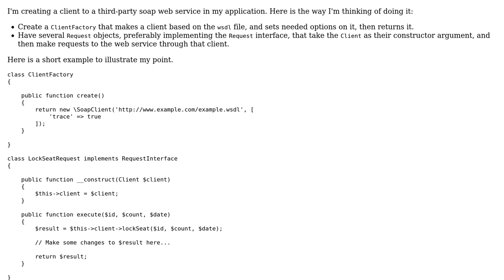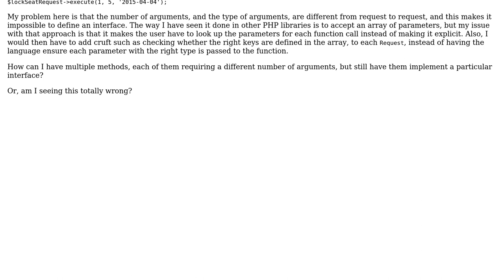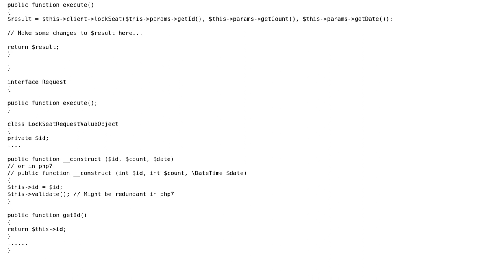How can I create a client for a service without hiding the parameters needed for each endpoint?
Software Engineering: How can I create a client for a service without hiding the parameters needed for each endpoint?

With thanks & praise to God, and with thanks to the many people who have made this project possible! | Content (except music & images) licensed under CC BY-SA | Music | Images & others | With thanks to user Parham Doustdar user michaelbn and the Stack Exchange Network Trademarks are property of their respective owners. You are responsible for your own actions.